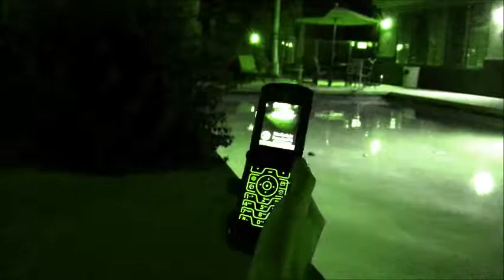Being a Retard 5152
dsfaadsadfsdfgasfgdsgfddsf